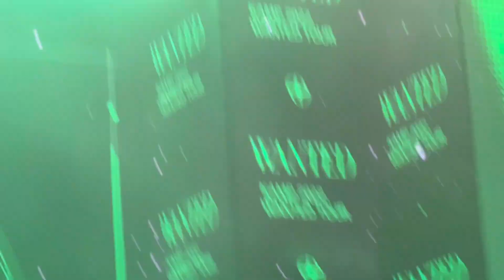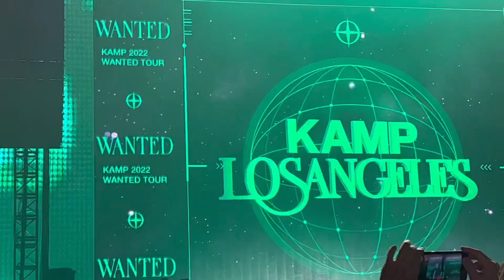IKON FULL PERFORMANCE | KAMPLA 2022 DAY1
cant believe I saw them performed Love Scenario live!🫶🏻
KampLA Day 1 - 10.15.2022